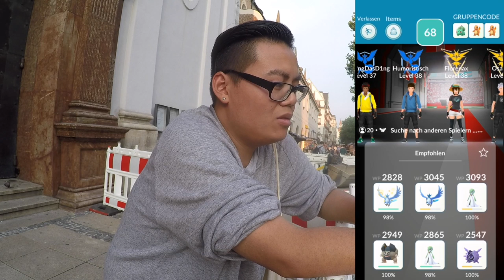24 STUNDEN Pokemon Go CHALLENGE Ankündigung! Wasser Event läuft nicht gut bisher!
euda das Wasser Event läuft aber bisher ist noch spektakuläres passiert
deswegen hier eine kleine Ankündigung!
24 Stunden Pokemon Go Challenge!
Samstag 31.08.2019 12 Uhr bis 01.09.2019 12 Uhr